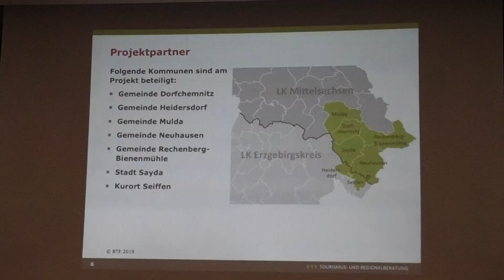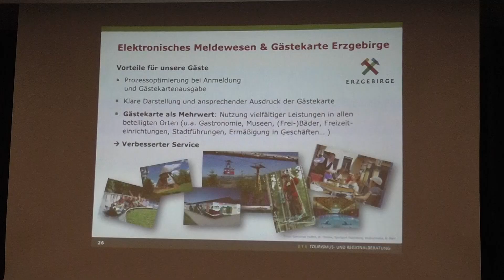Interessenbekundung zu Förderung des Tourismus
Die Ergebnisse aus vergangenen Workshops wurden in einer Präsentation am 22. Januar im Haus des Gastes Cämmerswalde präsentiert. Den Abschluss der Veranstaltung bildete die Unterzeichnung einer Interessenbekundung der beteiligten Kommunen.